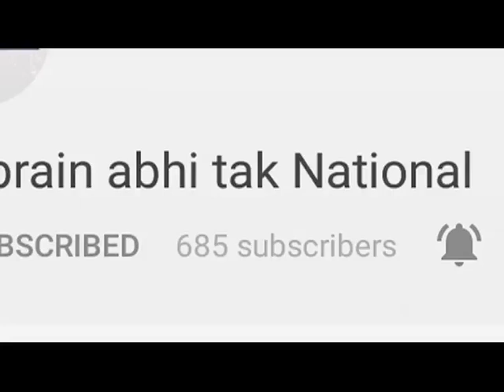गेस्ट टीचर्स की समस्यााओं को लेकर ! Khabrai Abhi Tak